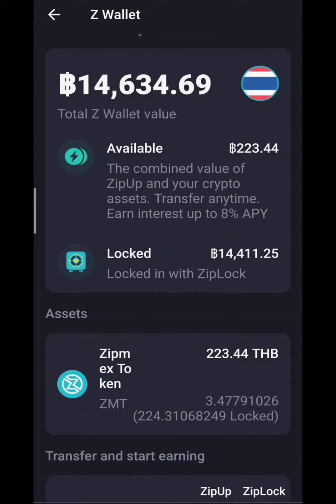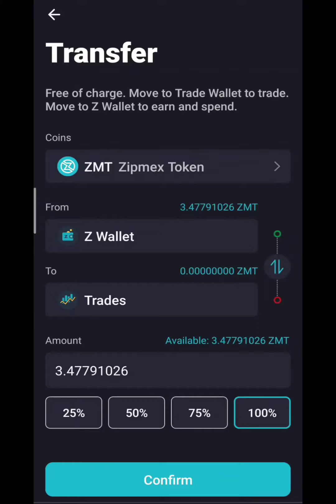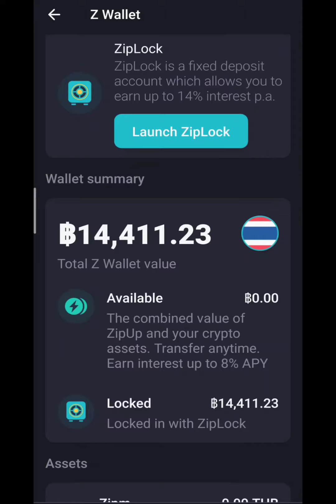วิธีย้ายเงินในกระเป๋า Zipmex | 2Money Share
แต่ก่อนมีกระเป๋าเดียว ปัจจุบัน Zipmex มีสองกระเป๋าแล้วนะคะ คือกระเป๋า ที่เอาไว้เทรด (Trade wallet ) กับกระเป๋าที่เอาไว้ออม (Z wallet) ทั้งสองกระเป๋าสามารถย้ายไปหากันและกันได้ค่ะ